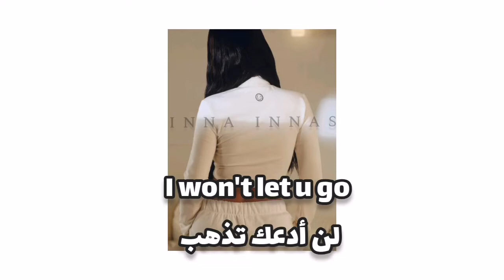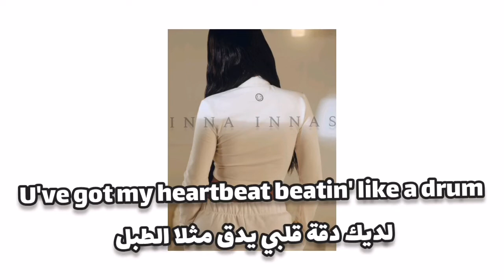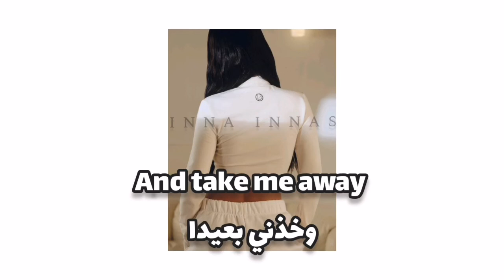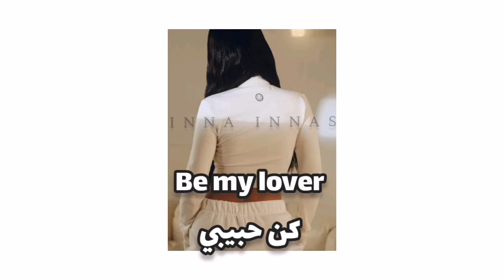INNA - Be my lover مترجمة |Arb Eng | Lyrics